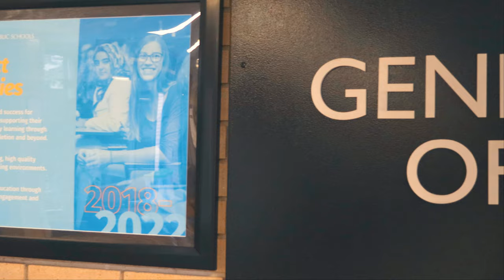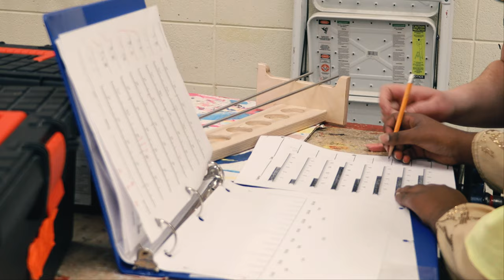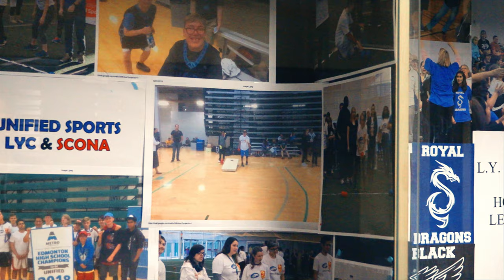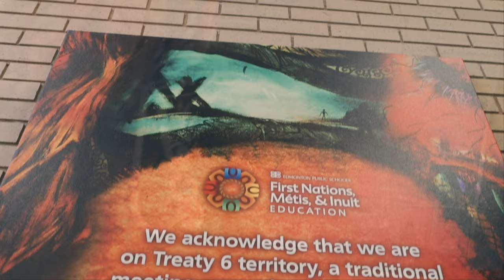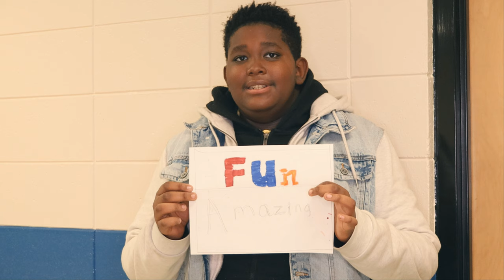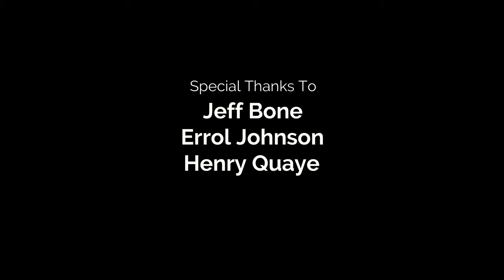LYC Virtual Transition Tour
LY Cairns is a grade 7-12 Opportunity site within Edmonton Public School Division.